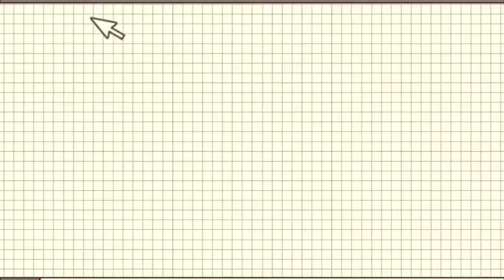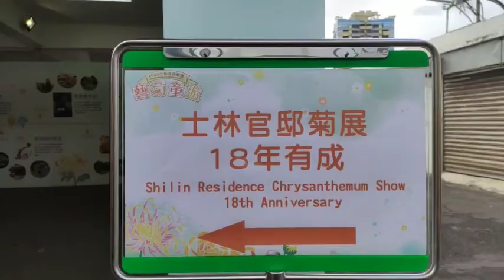SHILIN CHRYSANTHEMUM SHOW 2020 |FreahStyle Diary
have a good day to all,Sana ay mnagustuhan ninyo ang aming vlog ksma ang aking kaibigan.
thank you godbless every one